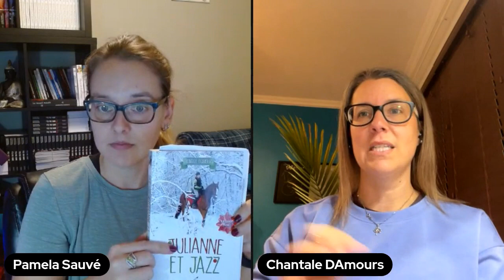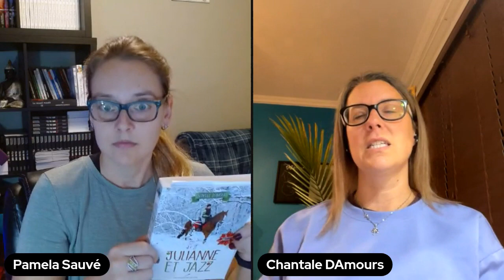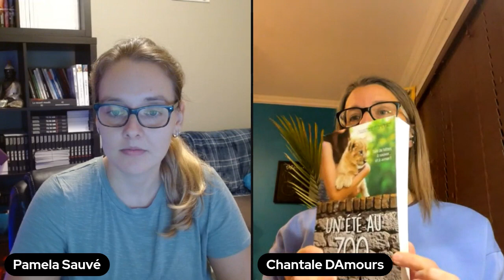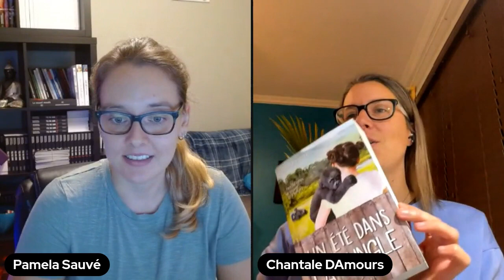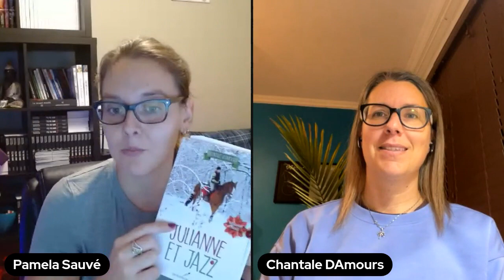Lecture, bouquin et confidences... avec Chantale D'Amours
- À PROPOS -

J'accompagne les particuliers ainsi que les professionnels désireux de se libérer des relations toxiques, de la dépendance affective, de l'anxiété et de l'autosabotage. J'accompagne également les futurs auteurs dans la rédaction de leur livre. J'offre des services de coaching, de conférences, de formations et des livres.

Diplômée à l'Institut des Neurosciences Appliquées, Pamela concentre sa pratique selon plusieurs axes: le coaching individuel ainsi que la formation de groupe.

Coach en mieux-être et en littérature, Pamela Sauvé détient de nombreuses certifications : 1er cycle en psychologie avec TELUQ, praticien PNL et second niveau en Approche orientée solutions avec Coaching Québec, entraîneur personnel, nutrition, traduction. Elle a suivi une multitude de formations pour mieux outiller ses clients : L’Académie Zéro Limite de Martin Latulippe, La meilleure année de votre vie, de Martin Latulippe, Une vie pour fleurir, de Christine Michaud, Succès en affaires de Patrick Leroux, Publier un best-seller avec Annabelle Boyer, Manipulateurs et pervers narcissiques avec Annabelle Boyer.

Chroniqueuse littéraire à la radio et à la télévision, elle est aujourd’hui évaluatrice de manuscrits pour une maison d’édition reconnue et accompagne des auteurs dans la rédaction ou la restructuration de leurs livres. Composant au quotidien avec son TDA et son anxiété, Pamela est à même de fournir à ses clients des conseils pertinents et des outils réellement efficaces pour cheminer vers l’atteinte de leurs objectifs.

- LIENS -